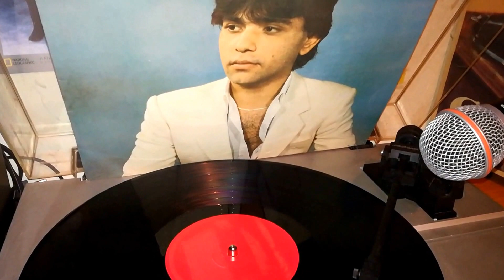Φεγγάρι που το σούρωπο🌹🖤🌹ΧΑΛΙΚΙΟΠΟΥΛΟΣ ΣΠΥΡΟΣ (Maverick ο αντισυμβατικός)